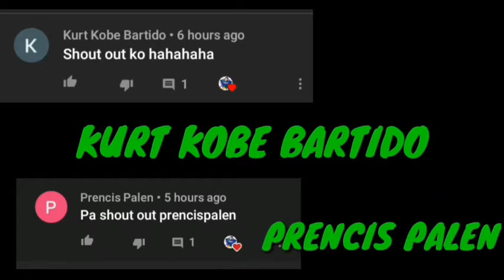WHAT IS IN THE BOX CHALLENGE (PART1) VLOG#31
what is in the box challenge
what is in the box challenge ideas
what is in the box challenge collins key
what is in the box challenge sis vs bro
what is in the box challenge aayu and pihu show
what is in the box challenge jacy and kacy
what is in the box challenge kaycee and rachel
what is in the box challenge mahathalli
what is in the box challenge my miss anand